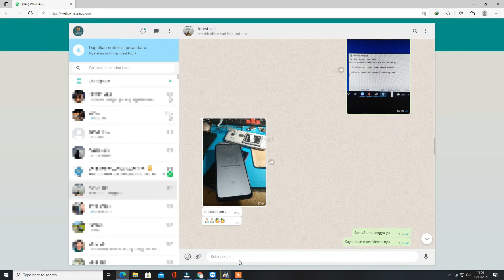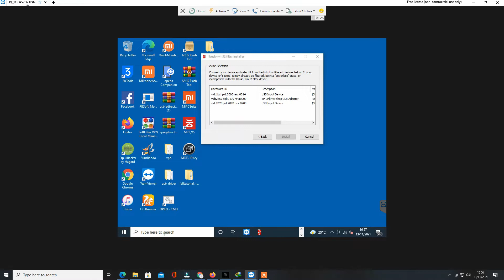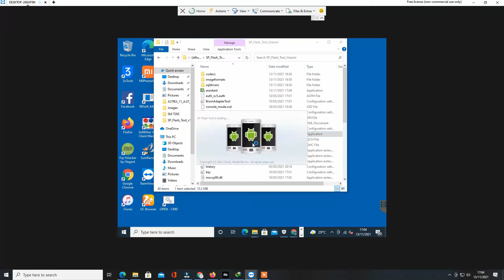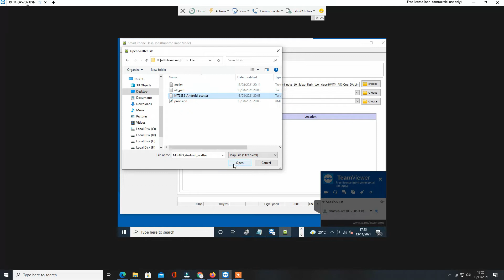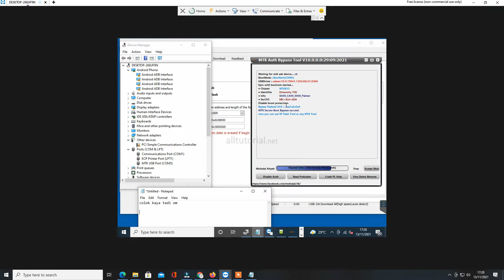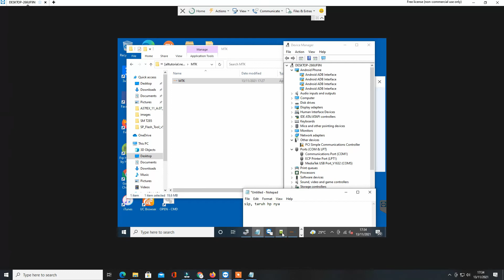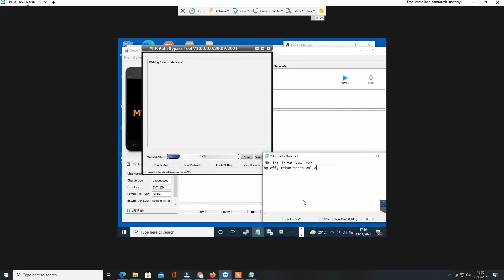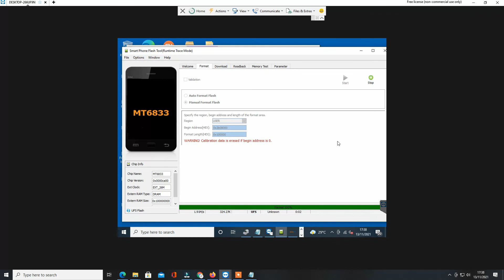TANPA AUTH..!! Bypass Micloud Clean Redmi Note 10 5G Camellian Sekaligus Bypass FRP atau Akun Google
password : alltutorial.net magelang

Hallo juragan, jumpa lagi dengan alltutorial.net. Di era digital yang semakin maju, kebutuhan akan jaringan data seluler yang super cepat dan anti lemot semakin tak terhindarkan. Maka dari itu, para vendor berlomba-lomba untuk menghadirkan HP yang dilengkapi dengan jaringan seluler terbaru dan tercepat saat ini, 5G. Yang tentu tak mau ketinggalan adalah vendor asal China yang terkenal dengan HP-HP nya yang harganya ramah dikantong namun dilengkapi fitur ciamik, Xiaomi.

Pada bulan Maret 2021 kemarin, Xiaomi meluncurkan Redmi Note 10 5G dengan salah satu senjata andalannya, apalagi kalau bukan fitur 5G nya. HP berdimensi 6,5 inch ini dipersenjatai dengan chipset MediaTek Dimensity 700 5G.

Jika agan merupakan salah satu pengguna yang sudah meminang HP yang produk namenya Camellian ini, dan ingin melakukan instal custom ROM, atau baru saja melakukan hard reset atau flash ulang, tentu agan akan menemui kendala, yaitu terkunci akun mi atau micloud jika memang sebelumnya login akun mi atau micloud.

Bypass micloud clean Redmi Note 10 5G Camellian tanpa auth tanpa dongle bisa kita lakuakn sendiri di rumah dengan bantuan laptop atau PC. Jadi agan-agan tidak perlu alat tambahan seperti MRT dongle, unlocktool dan lain-lain. Agan-agan cukup download file-file dari link di atas untuk Bypass micloud clean Redmi Note 10 5G Camellian tanpa auth secara gratis.

Dengan file-file diatas, selain kita bisa hapus akun mi Redmi Note 10 5G secara permanen juga bisa untuk melakukan bypass FRP atau akun google. Karena biasanya setelah terkunci micloud dia juga terkunci akun google atau FRP.